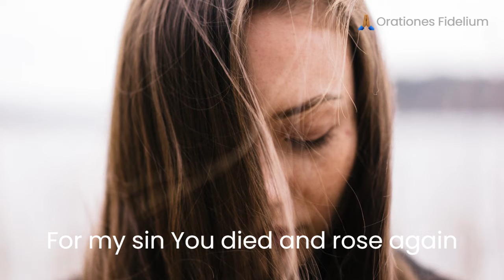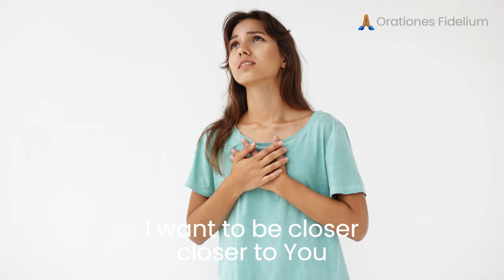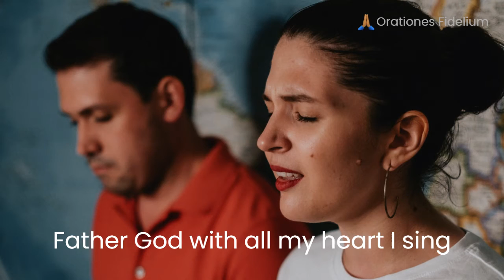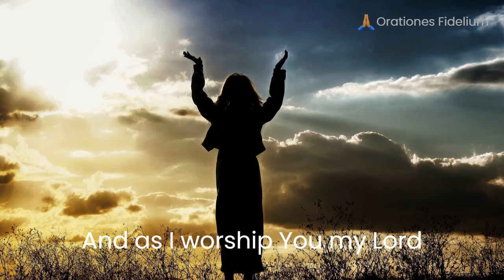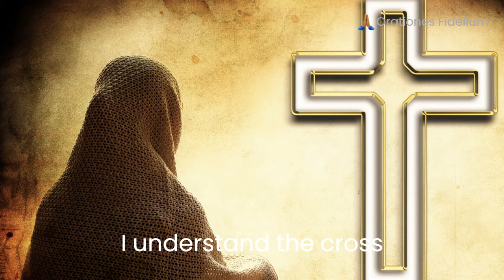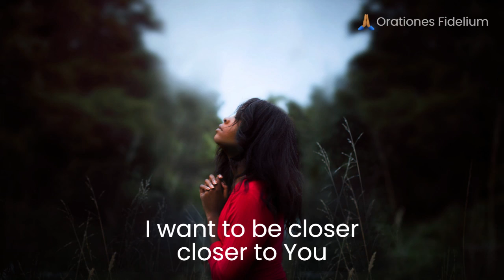Open My Eyes With Lyrics - Hillsong United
Lyrics:

Saviour of my soul
I worship You as God alone
Greater love has made a way to You

I could not forget
The moment I in faith confessed
For my sin You died and rose again

I believe every word You say
Father God with all my heart I sing

I want to see Your glory Your glory Lord
I open my heart
I want to be closer closer to You

I find my strength in drawing near
You have heard the desperate cry in me

And as I wait on You my God
I'll know the voice of truth
In quietness I am in awe
And as I worship You my Lord
I understand the cross
The sacrifice of God

by Hillsong United